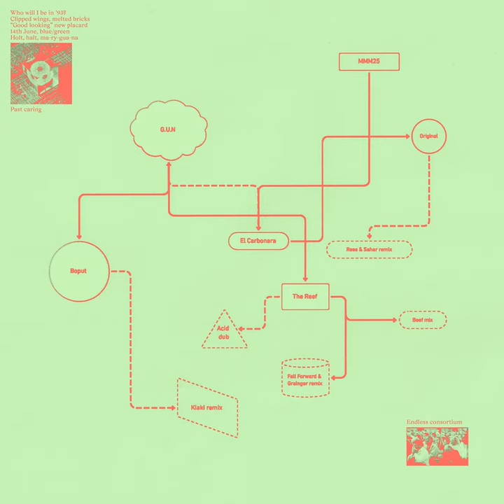The Reef (Fall Forward & Grainger Remix)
The Reef (Fall Forward & Grainger Remix) · GUN · Fall Forward · Grainger · Peter Wilson

The Reef